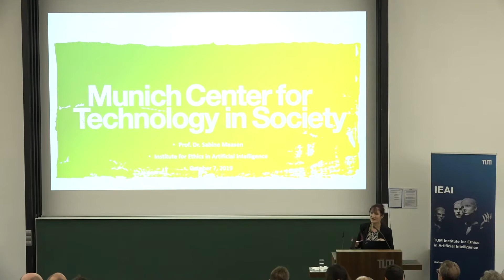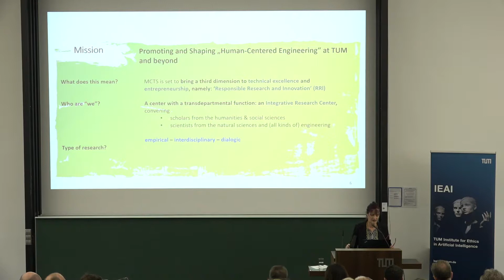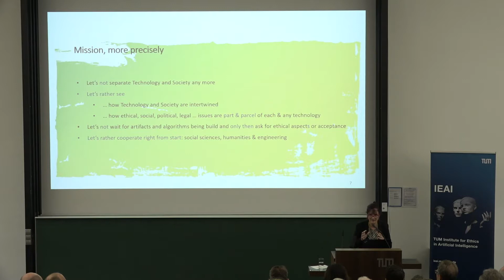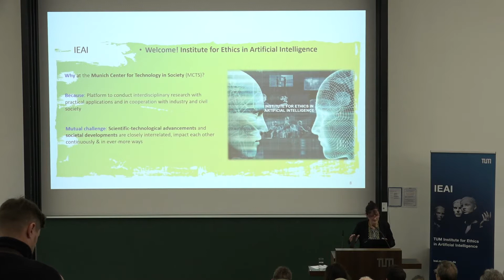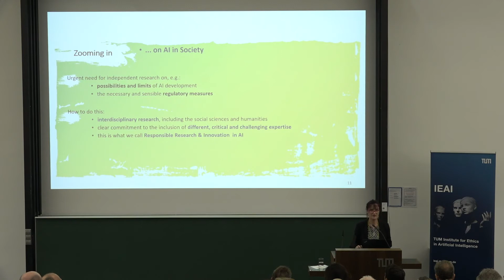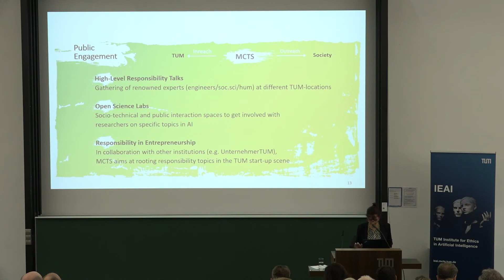IEAI Launch - Prof. Dr. Sabine Maasen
Prof. Dr. Sabine Maasen, Director of the Munich Center for Technology in Society (MCTS) speaking at the Welcome Address for the launch of the TUM Institute for Ethics in Artificial Intelligence